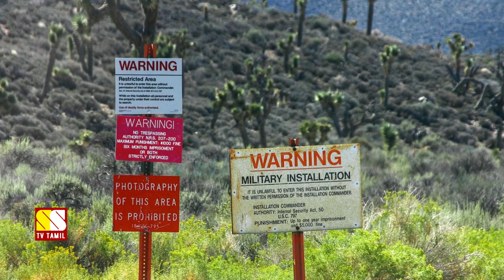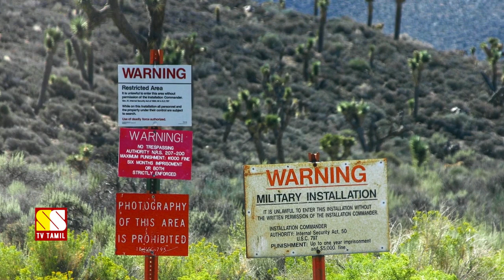இந்த ஐந்து இடங்களுக்கு போனால் உயிருடன் திரும்ப முடியாது